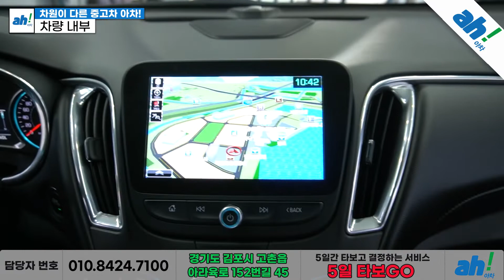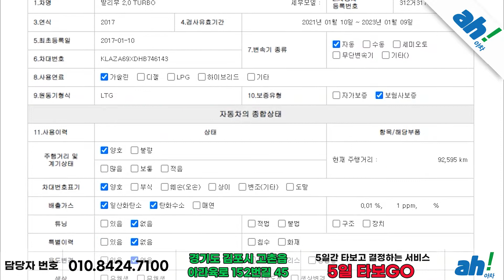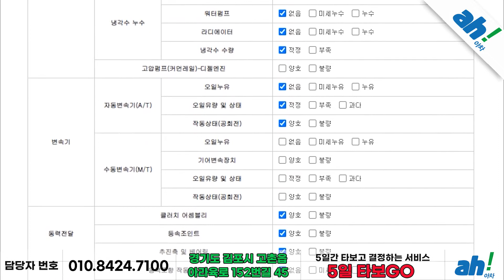[아차] 내외관 깔끔하게 유지👍 쉐보레 올 뉴 말리부 2.0 터보 LTZ 프리미엄 feat. (312거3179)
1. 차량대금의 10% 결제 및 계약서 작성(차량 체크리스트)
2. 종합보험 가입(최소 3개월, 자차 포함)
3.5일간 타보고 구매확정 시 차량대금 잔액 및 부대비용(이전비 등) 입금 후 이전 등록
4. 타보고 차량 반납 시 이유 불문 환불 처리(제반 비용 공제)

5일간 타보고 구매 결정하실 수 있는 서비스입니다.